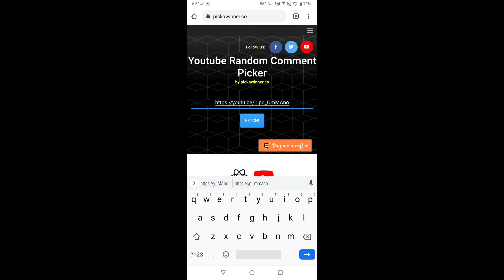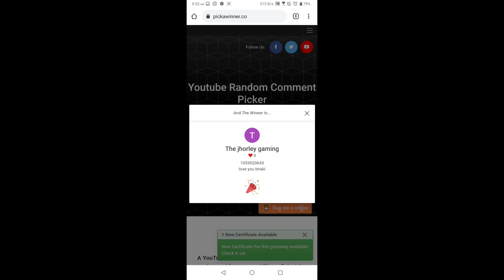HOW TO GET MARO CHARACTER FREE || NEW TOP UP REWARD || PRG GAMERS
Khufia Jankari 😁 👇

Snack video ID ► Prg gamer

F.F GUILD ID  ►